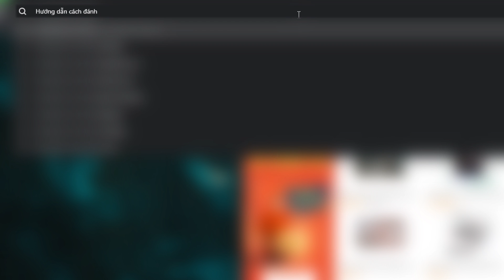THẦN BÀI TRONG TAY CƯỜNG 7 NÚI SAU NHỮNG NGÀY TU LUYỆN, ĐÁNH KHÔNG KHÁC GÌ "CÁI MÁY PHÁT ĐIỆN!"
Sau một thời gian ẩn thân tu luyện. Nay Cường 7 Núi đã trở lại và lợi hại hơn xưa!

CÁC CHƯƠNG TRÌNH KHUYẾN MÃI SẢN PHẨM CỦA AORUS:
🎮 Chương trình khuyến mãi SSD tặng áo thun: